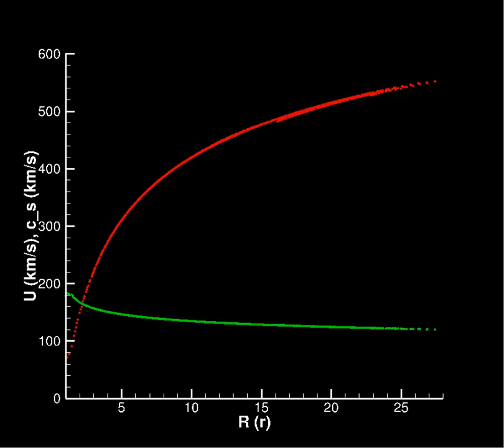Isothermal Parker solution settling; flow and sound speed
The isothermal Parker solution settling with adiabatic index of 1.1 from timestep 0 to 1000 in increments of 20.

Wind speed U (km/s) and adiabatic sound speed.